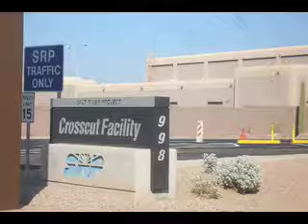Center Parkway Station Tempe Phoenix Arizona Max Light Rail